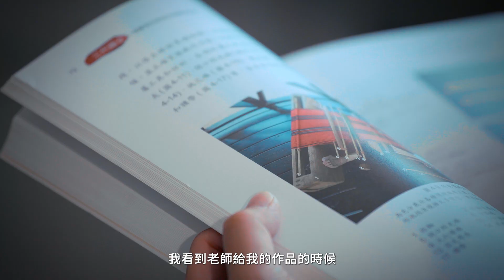臺北時裝週SS23 原住民族人間國寶跨界時尚—織寫在布上的文明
本屆SS23臺北時裝週一舉邀請到五位「人間國寶」大師，分別為嚴玉英老師、許春美老師、陳利友妹老師、張鳳英老師及尤瑪·達陸老師，並搭配五位設計師，分別為陳劭彥設計師、簡國彥設計師、周裕穎設計師、DYCTEAM 設計師趙之逸、蘇家紘設計師，彰顯大師工藝的當代時尚設計師，共同呈現一段臺灣人等候多時、同時也史無前例的「原民秀」。

This year's Taipei Fashion Week SS23 invited five masters of "National Treasures". Namely Teacher Yan Yuying, Miyang, Chen Liyoumei, Seta Bakan and Yoma Dalu. And with five designers, namely SHAO YEN, Jian Guoyan, Zhou Yuying, DYCTEAM Chao Chiyi, Su Jiahong. Contemporary fashion designers who demonstrate master craftsmanship jointly present an unprecedented "Indigenous Show" that Taiwanese have been waiting for for a long time.